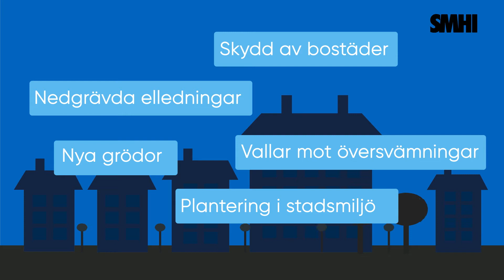Anpassa för ett klimat i förändring – hur och varför?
Klimatförändringen påverkar oss redan nu. Samtidigt som vi måste minska våra utsläpp behöver vi anpassa samhället till klimatförändringarna. Genom att anpassa oss blir vi mindre sårbara.
”Anpassa för ett klimat i förändring – hur och varför?” berättar på ett enkelt sätt vad klimatanpassning är och varför det är viktigt. Den kan visas för såväl skolelever som beslutsfattare.
Filmen är framtagen av Nationellt kunskapscentrum för klimatanpassning vid SMHI.